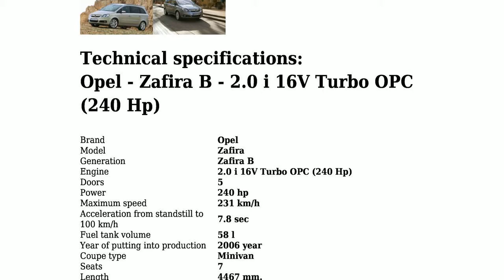Opel - Zafira B - 2.0 i 16V Turbo OPC (240 Hp) - Technical specifications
Power 240 hp; Coupe type Minivan; Fuel Type Petrol (Gasoline); Fuel consumption (economy) - urban 13.4 l/100 km.; Fuel consumption (economy) - extra urban 7.4 l/100 km.; Fuel consumption (economy) - combined 9.6 l/100 km.; Doors 5; Seats 7; Length 4467 mm.; Width 1801 mm.; Kerb Weight 1665 kg.; Number of Gears (manual transmission) 6;